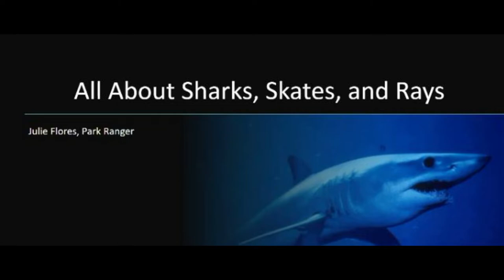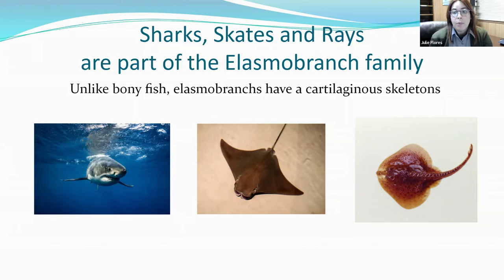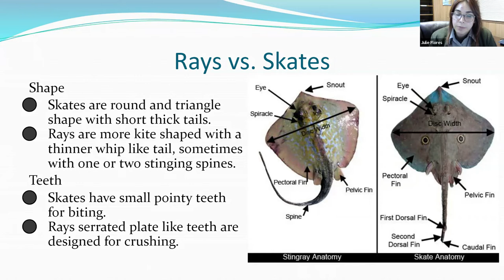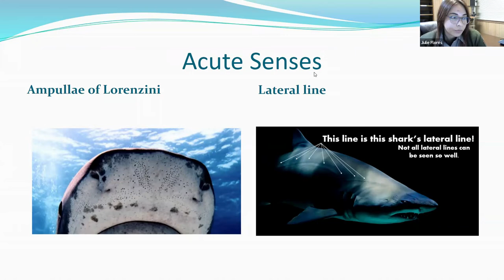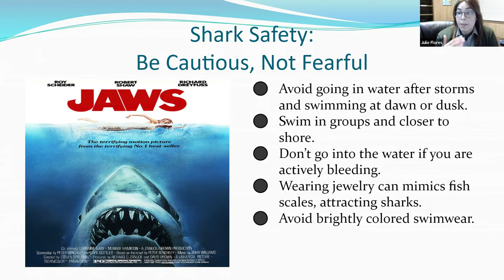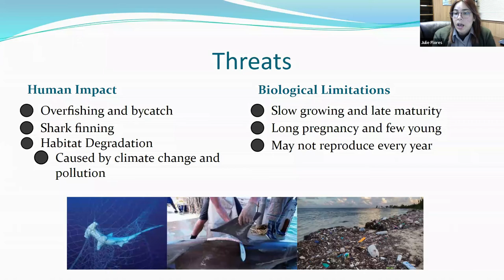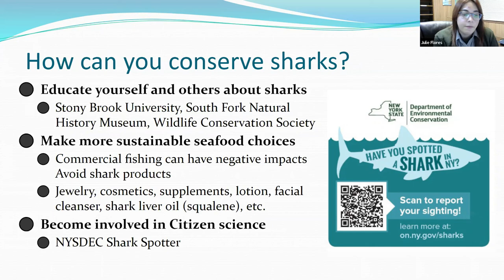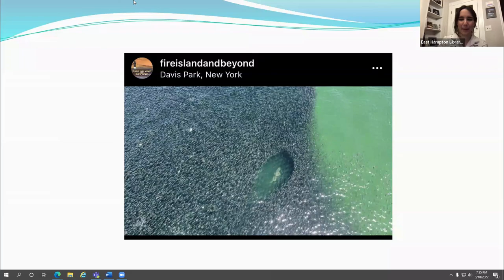All about Sharks, Skates, and Rays - with Ranger Julie Flores, Fire Island National Seashore